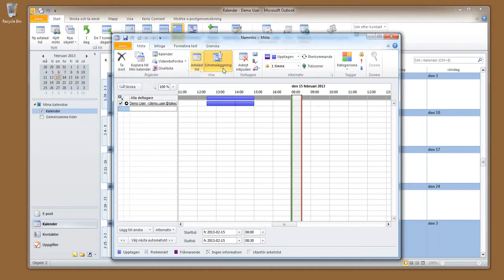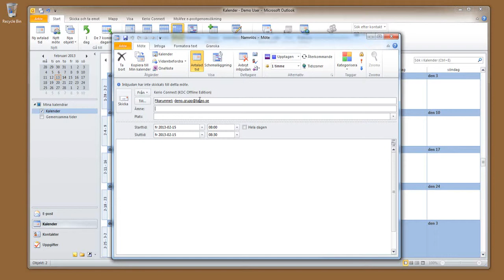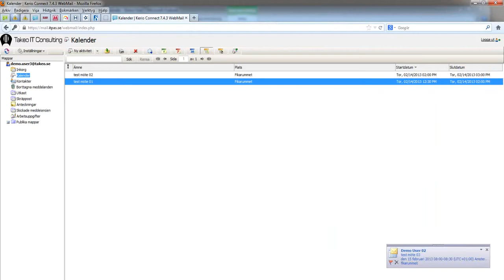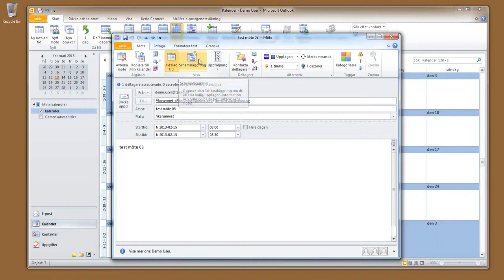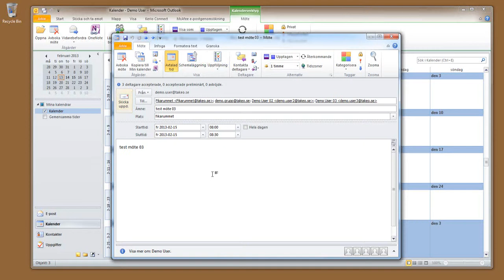Hur man kan boka möten med grupper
Hur man kan boka möten, se deltagare och vilka som accepterat med grupper via webmailen och Outlook 2010